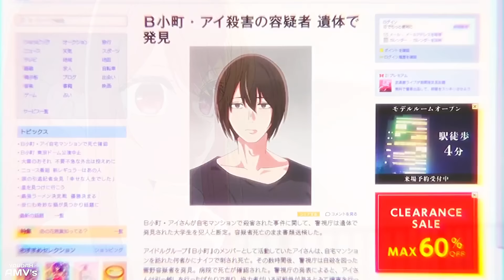Oshi no Ko Season 2【AMV】Clarity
► Tittle: Oshi no Ko Season 2

► Anime: Oshi no Ko Season 2 / My Star Season 2 / 【推しの子】第2期
► Genre: Drama, Supernatural, Reincarnation, Showbiz, Seinen

► Song: Zedd - Clarity ft. Foxes